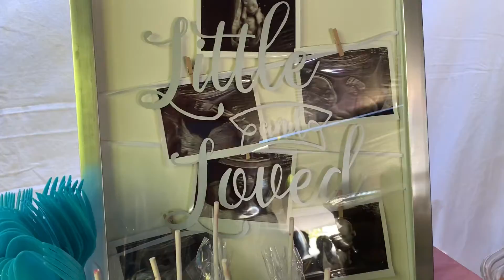Justin and Maria’s Gender Reveal Party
It’s a girl!!! Congratulations to this awesome couple!🙌🏼💓🔥